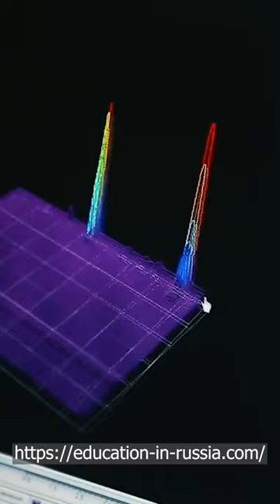Education in Russia: PRMU